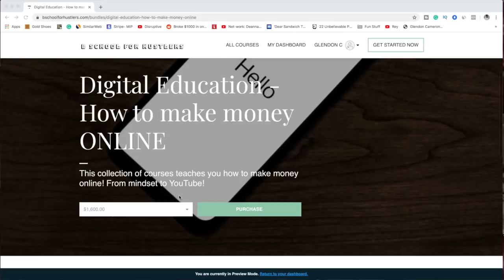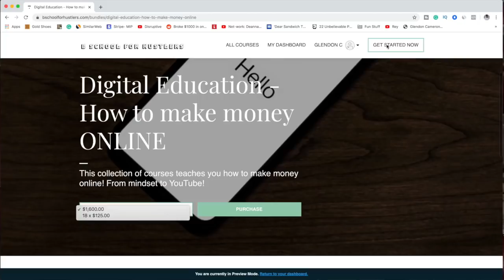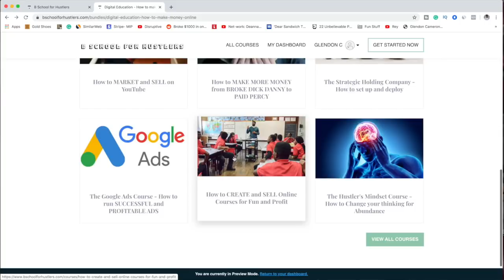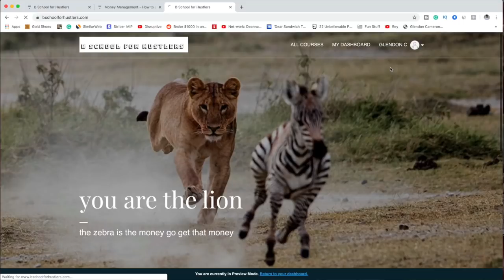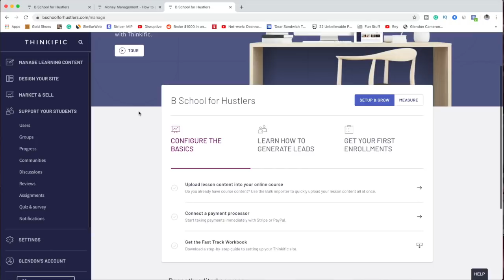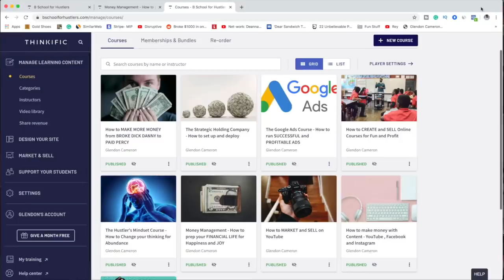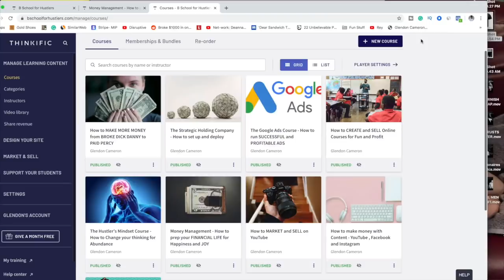HOW TO MAKE MONEY FASTER The POWER of CLARITY 100X your INCOME build WEALTH and HAPPINESS this YEAR